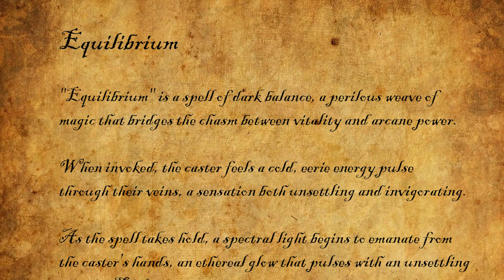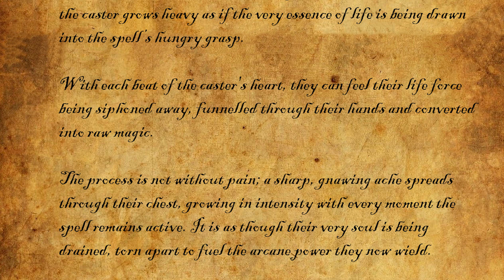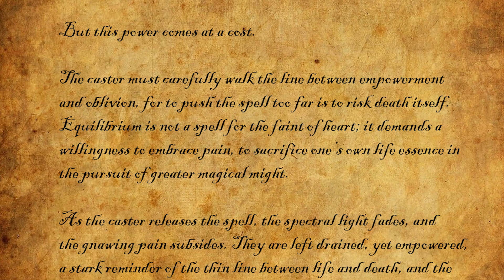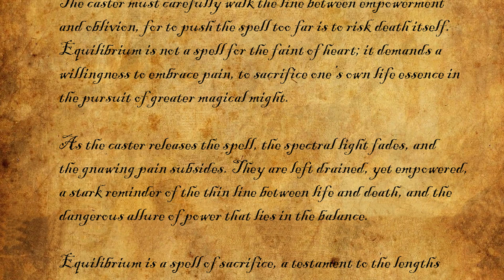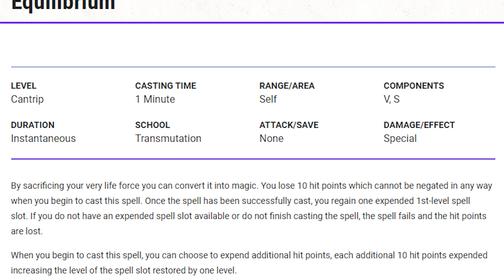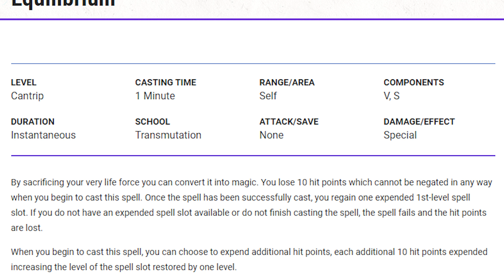The Infinite Spellbook: Equilibrium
Welcome to The Infinite Spellbook. In this series, a random page contained within the Infinite Spellbook is opened to reveal the spell it contains within. With a vast multiverse of magic, any spell is on the table and the book translates it to work within D&D 5e. This episode covers Equilibrium, a spell from the world of the Elder Scrolls.

Special thanks to Nikofola, MissZyia, & Thomas M. Reid.

Timestamps
00:00 Intro
00:51 Excerpt
03:19 Origin
04:28 The Spell
05:51 Conclusion